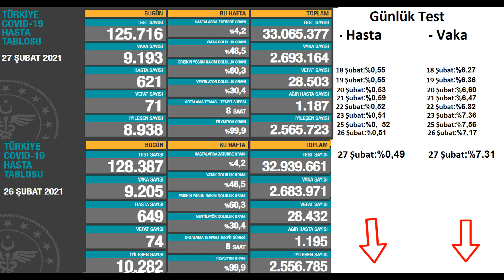Son dakika : 27 Şubat Bugünkü vaka sayısı | Korona virüs vaka sayıları tablosu | Günlük vaka sayısı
Bugünkü vaka sayısı 27 Şubat ve 26 Şubat 2020 Türkiye Korona Virüs Tablosu Karşılaştırmaması 27 Şubat vakan Sayısı. Günlük vaka sayısı Fahrettin Koca Bugünkü test sayısı. Bugünkü Hasta sayısı 27 Şubat vaka sayısı 28 Şubat vaka, 1 Mart vaka

27 Şubat 2021 koronavirüs tablosu güncel koronavirüs tablosu son dakika güncel koronavirüs vaka tablosu 27 Şubat 2021 güncel koronavirüs tablosu 27 Şubat güncel koronavirüs tablosu güncel koronavirüs tablosu açıklandı bugünkü koronavirüs tablosu açıklandı bugünkü güncel koronovirüs rakamları Fahrettin koca güncel koronavirüs verilerini açıkladı test sayısı bugünkü test sayısı bugünkü koronavirüs test sayısı bugün kaç kişiye koronavirüs testi yapıldı koronavirüs test sayısı arttı toplam koronavirüs test sayısı toplam test sayısı toplam kaç kişiye koronavirüs testi yapıldı? vaka vakar ne demek? vaka sayısı bugünkü vaka sayısı bugünkü vaka sayısı ne kadar? bugün kaç kişi koronavirüse yakalandı toplam vaka sayısı toplam vaka sayısı kaç son 24 saatte kaç kişi koronavirüse yakalandı